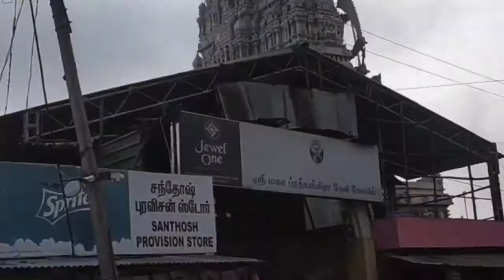BATHALAPALLI- A Village Of Tamilnadu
Hello guys,

I
am ♛ HR Choudhury♛

Welcomes you to our channel
Always trying to do our best and to provide quality contents..
Watch the videos start to end without skipping
Everytime you will find something new here...
And thanks to all of you for your love and support
Please guys keep supporting 🥺 and help your brother to bring new and interesting video every time

➣Your one like or comment is a great inspiration for us
➣Your support help us to grow our you tube family.